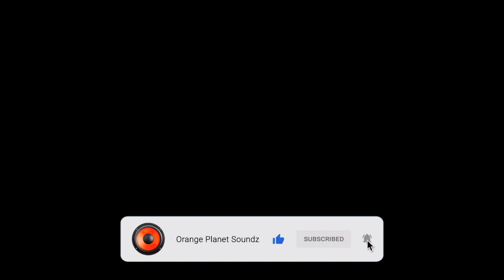Beat zum Sonntag | #583 | Dupe | Dreamvillages Records / extremebeatzz037 | Instrumental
B.z.S. #583 prod. by Dreamvillages Records / extremebeatzz037
You want the instrumental? p.m. to Dreamvillages Records / extremebeatzz037